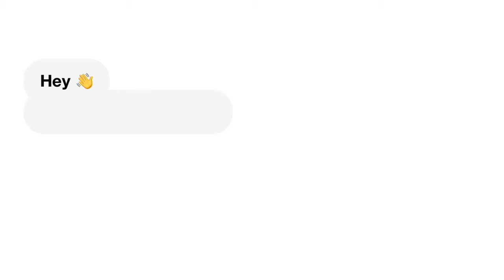We Broke Up Before Her Birthday...(prank gone wrong) Ezee x Natalie | REACTION!!!